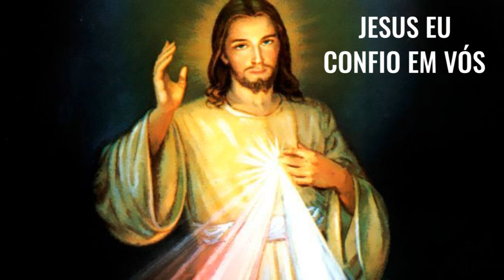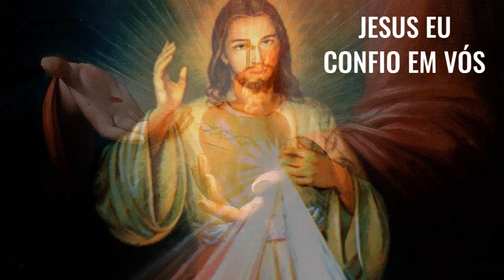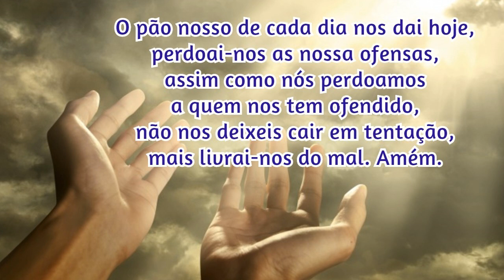09/12/2023 🙏 TERÇO da DIVINA MISERICÓRDIA CANTADO